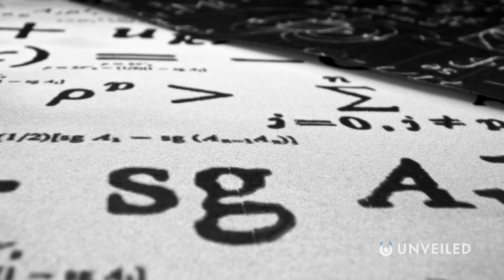4 Scientists Killed For Telling The Truth | Unveiled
These people died for the truth! Join us... and find out more!

In this video, Unveiled takes a closer look at the incredible life stories of 4 scientists who were ultimately killed for their work! Ranging from Ancient Greece to the modern day, these figures campaigned for the truth, and were eventually proven right... but not before they died at the hands of their opponents!

0:00 Intro
0:55 Pursuit of Truth
1:40 The Death of Hippasus
2:42 The Fate of Giordano Bruno
4:14 The Story of Ignaz Semmelweis
5:39 The Tragedy of Nikolai Vavilov
8:10 Conclusions